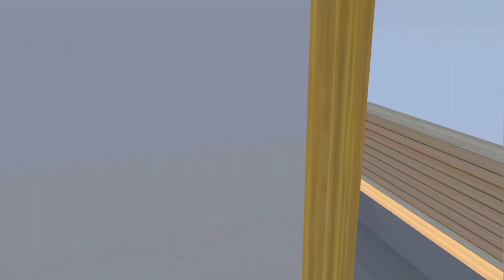Yuta Mio Aida Bomb Prank Alien Enemy - Sakura School Simulator Gameplay